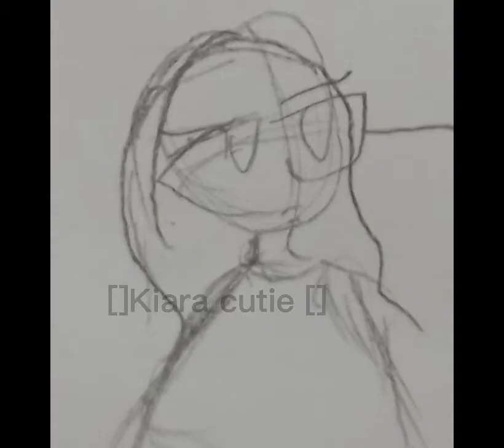I did some stuff